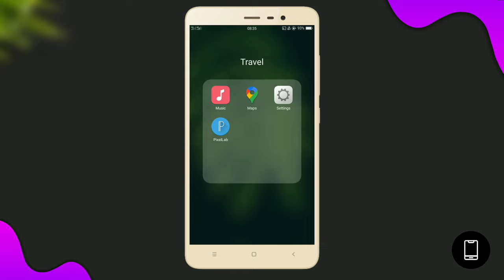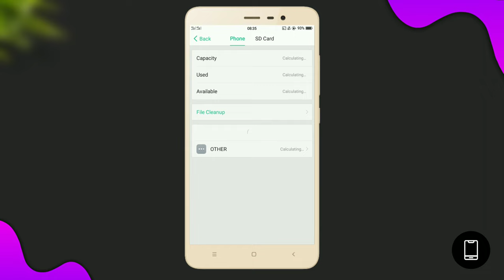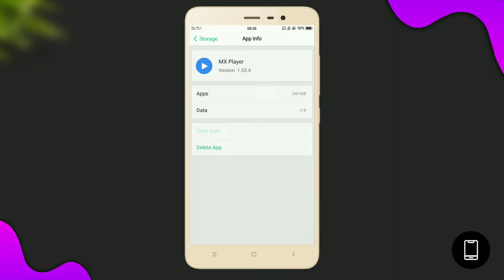অ্যাপ open করলে অ্যাপ থেকে অটোমেটিক বের হয়ে যায় | Application Not Opening Problem Solved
অ্যাপ open করলে অ্যাপ থেকে অটোমেটিক বের হয়ে যায় | App Not Opening Problem Solved